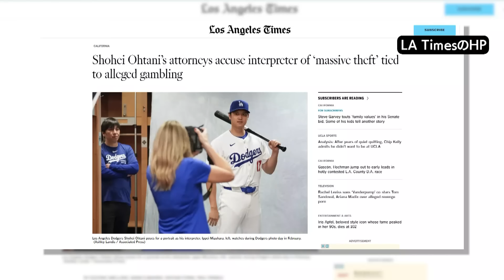ドジャースが大谷通訳を解雇（2024年3月21日）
ロサンゼルス・ドジャース、大谷翔平選手の通訳を務める水原一平氏が解雇されたと複数のアメリカメディアが20日伝えました。ロサンゼルス・タイムズによりますと、水原氏が賭博に使うため大谷選手の資金を「大規模に盗んだ」として、告発されたということです。また、スポーツ専門局ESPNは、水原氏は捜査当局が違法賭博の疑いで捜査しているブックメーカーに借金があり、大谷選手の口座から少なくとも450万ドル＝およそ6億8,000万円が送金されたと報じています。ドジャースは21日、水原氏との契約を終了したと発表しました。また、大谷選手側の弁護士は「大谷選手が大規模な窃盗の被害に遭っていることが判明し、当局に問題を引き渡した」との声明を出しました。